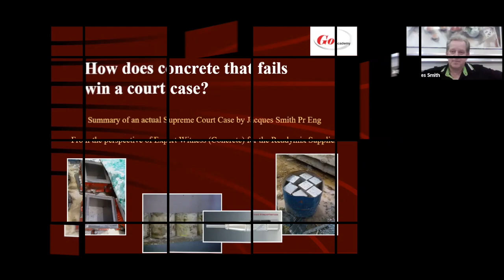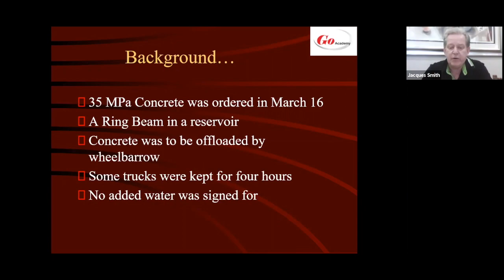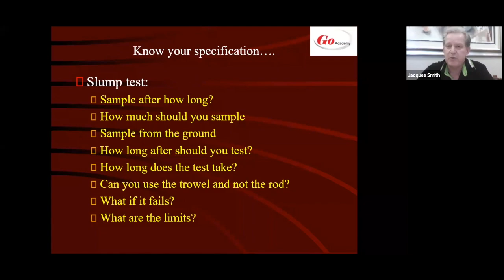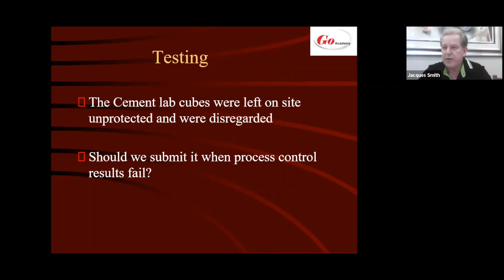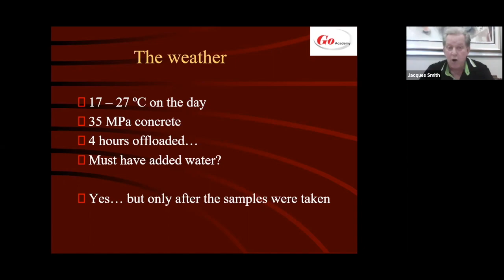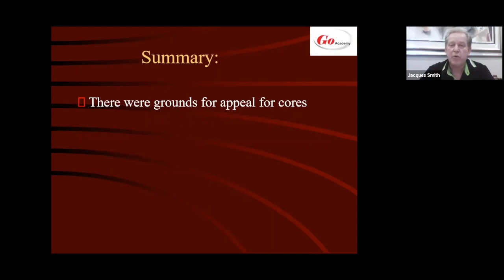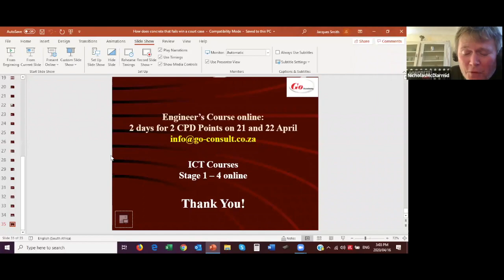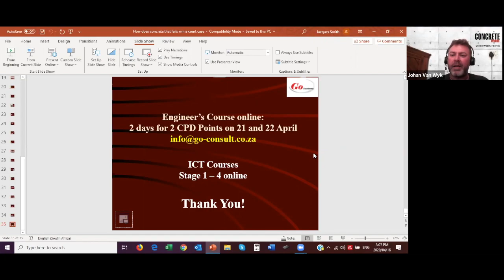Concrete Trends Online Webinar Series 1: How concrete that fails wins a court case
The presentation will be about the mistakes that civil engineers make when dealing with readymix concrete, the testing thereof, the interpretation of results and the acceptance of concrete. The consequences thereof when mistakes are made and the incorrect interpretation of the specification will be highlighted.